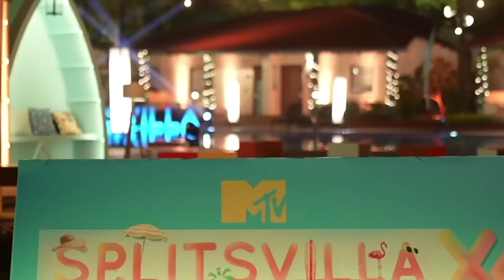MTV Splitsvilla 14 | Episode 13 | Full Episode | Shivam ने ये क्या कह दिया Akashlina के बारे में 😳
Shivam ने ये क्या कह दिया Akashlina के बारे में 😳

10 Girls, 10 boys, 2 exotic islands! Paane ke liye pyar, karna hoga samundar paar. With Sunny Leone and Arjun Bijlani as the hot hosts of Splitsvilla Season 14, it's going to be an epic battle for love.